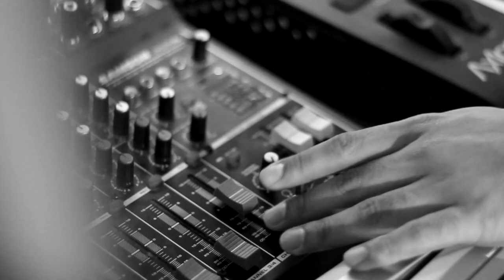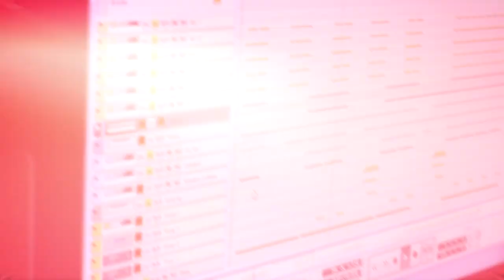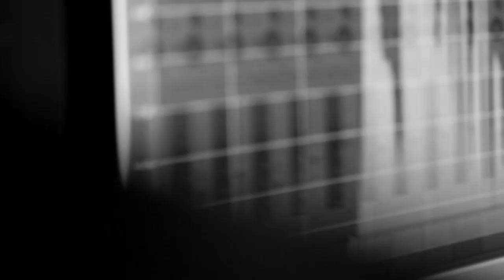Aidil Zamri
Award winning Music Composer
Best Pop Song 2014 AIM 21.
You tube AidilMusic